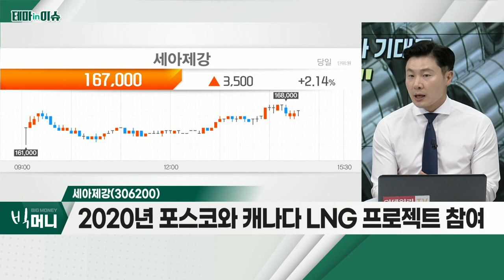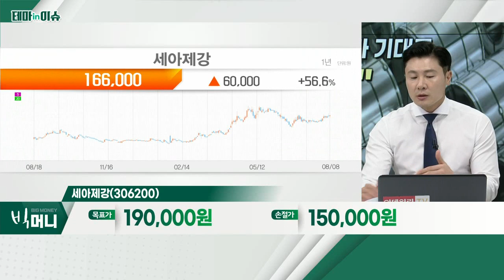세아제강(306200)... 철강주_테마IN이슈 (20220808)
- 美 인플레이션 감축법 통과 8~9월 가능성
- 'BBB 법안'으로 인플레이션 대응
- 재정 적자 축소ㆍ에너지 생산 투자 확대
- 에너지 안보ㆍ기후 변화 관련 3,690달러 투자
- 동양철관, 하이스틸, 한국주철관, 세아제강 등

- LNG 터미널ㆍ선박용 강관 스테인리스 사용
- 2020년 포스코와 캐나다 LNG 프로젝트 참여
- 2021년 모잠비크 프로젝트 공동 수주
- 하반기 해상풍력ㆍLNG 터미널용 수주 기대